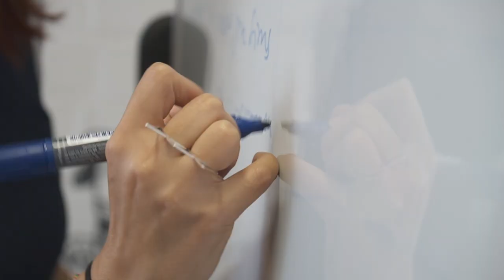How To Avoid Procrastination | Life Of An Entrepreneur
Let's talk about... What Happens Inside The Mind Of A Procrastinator. In this video on the life of an entrepreneur we need to talk about how to avoid procrastination!

Are you watching this video as you procrastinate to do that big list of chores you have been delaying for a month? Or even to try to find the job that you love!

Here's how to become less of a procrastinator, together with key productivity tips for you!

PS. If you want to see what the amazing Mel Robbins says about Procrastination, check her video here:

Follow me to see the life of an entrepreneur in action!

Hello, I'm Roberta Lucca, aka Beta Lucca. Beta means something is being constantly improved and in progress, and it's how my family calls me since I was a child :)

I'm a Female Entrepreneur, Woman in Business, GirlBoss, Forbes Top 50 Women in Tech, YouTuber, Angel Investor, Speaker and Founder of the BAFTA-winning games company Bossa Studios.

Bossa are the creators of Surgeon Simulator, I Am Bread and Worlds Adrift.

Are you starting a business? Struggling to find your passion? Looking for advice on how to raise funds for your startup? Stuck in a career or job you hate? Struggling with confidence?

* Step Up * Start Up *